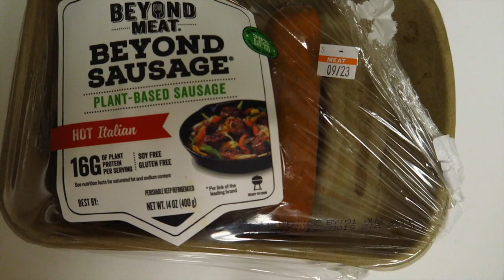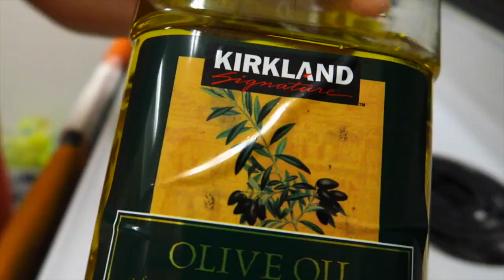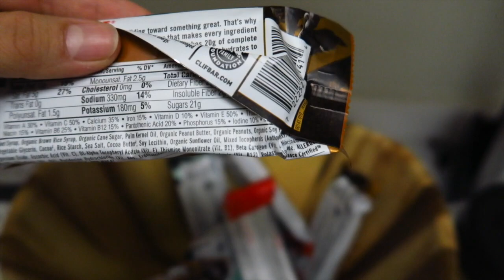What I Eat In A Day (Vegetarian) | Ep. 2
Let me know if you want to see more of these videos!

& Remember, we are all blessed to be alive today ♡

XOXO

DISLAIMER: I am NOT a nutritionist, dietitian, or professional/expert in health. This video's purpose is to showcase/share the foods I typically eat in a day.